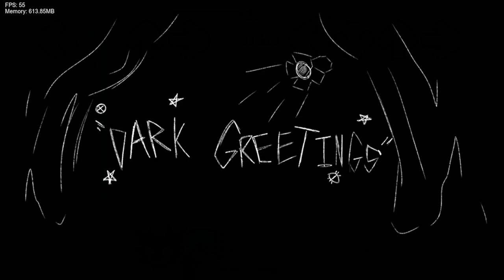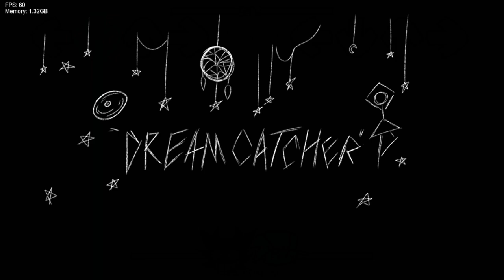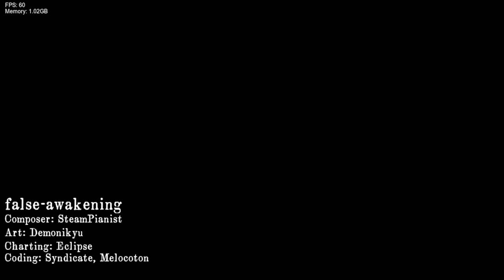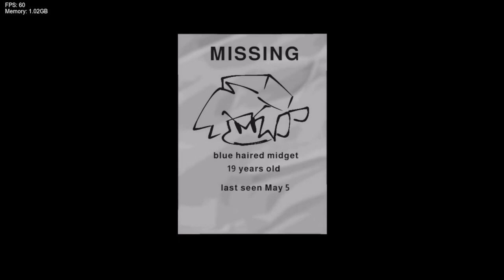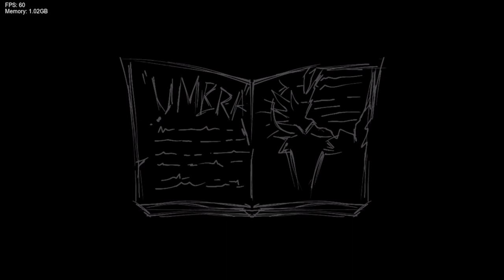Friday Night Funkin Vs Dark Dreams (ft. steampianist) (FNF/Mod/Hard)